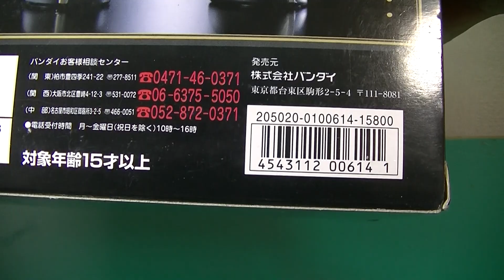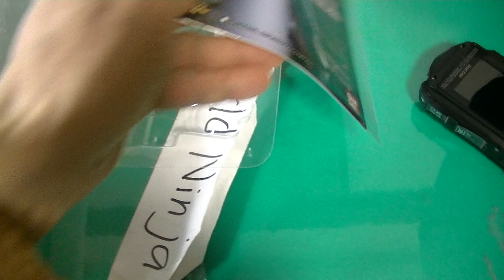20240106 New Soul of Chogokin GX-04 B UFO Robo Grendizer GOLDORAK black Ver